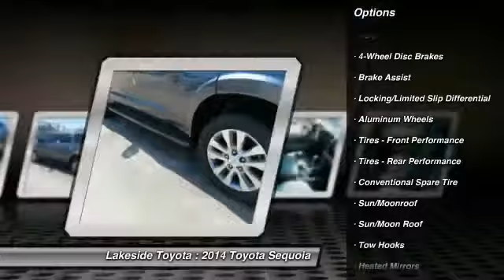2014 Toyota Sequoia Metairie LA EL2253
2014 Toyota Sequoia Limited

Lakeside Toyota
3701 North Causeway